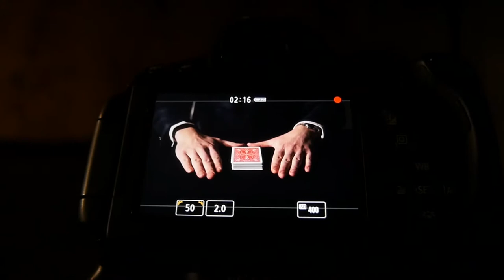Watch Closely // Billy Reid Magic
60 second promo trailer for Billy Reid's upcoming magic show at the Southside Fringe, May 22-24th.